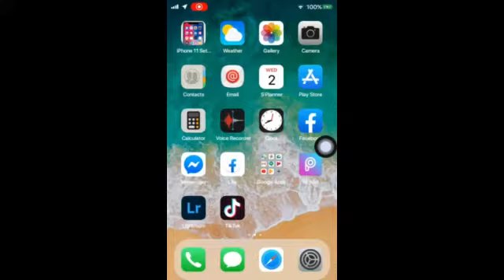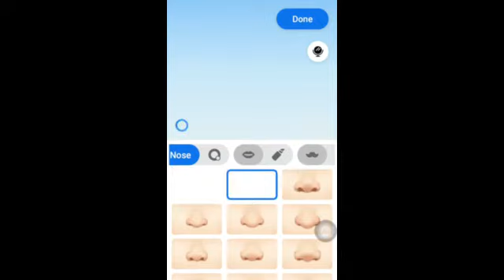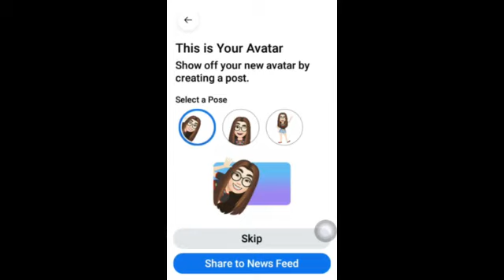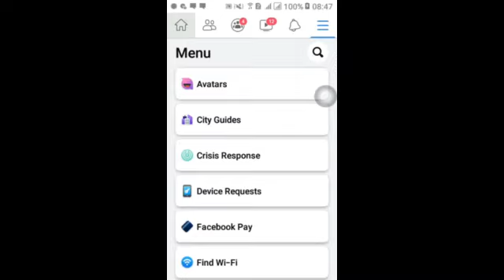HOW TO CREATE A FACEBOOK AVATAR in 5 EASY STEPS |JER JEN VLOGS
HOW TO CREATE FACEBOOK AVATAR IN 5 EASY STEPS SO WATCH THIS VIDEO ENJOYYYYYYYYYY!

Welcome to my YOUTUBE CHANNEL hope you like this video and dont forget to LIKE SHARE & SUBSCRIBE: THANKYOUUU SO MUCH FOR ALWAYS SUPPORTING ME EVEN IF MY VIDEOS WAS BORING SLIGHT !

@JER JEN VLOGS

@Jer Jen Wagan

THANKYOUUUU SO MUCH MGA SISSY